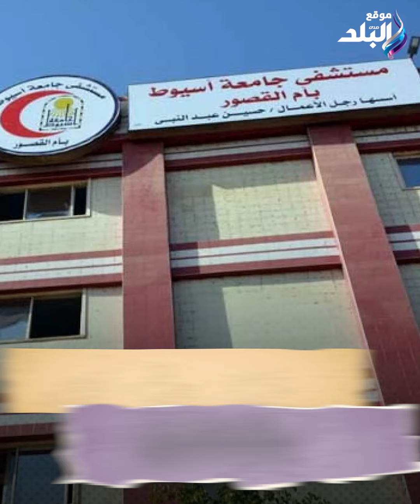حالة وفاة و12 مصابا .. حفل زفاف ينتهي بمأساة في أسوان ماذا حدث ؟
ElBaladOfficial#
ElBalad_Official#

ـــــــــــــــــــــــــــــــــــــــــــــــ